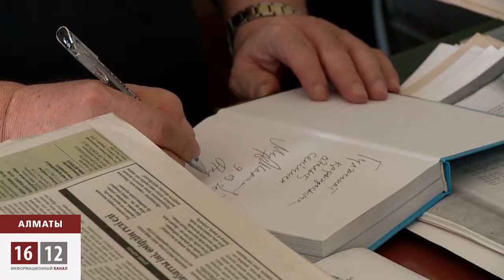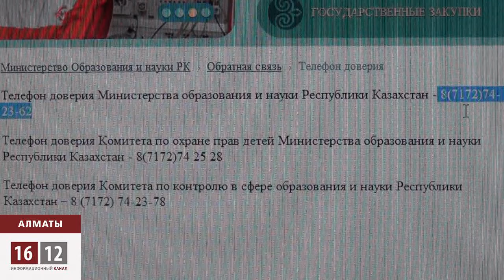Қазақ тілін оқыту сағаты қысқартылды / 1612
Жаңа оқу жылында орыс мектептері мен сыныптарында Қазақ тілін оқытудың сағаты қысқартылды. Министрліктің жаңа оқу бағдарламасы бойынша, былтыр аптасына бес рет оқытылған қазақ тілі пәні, биыл үш сағат ғана оқытылады. Есесіне, 12 жылдық оқу бағдарламасына сай ағылшын тілінің сағаты өсіп, бірінші сыныптан бастап оқытылмақшы.  Бұл жаңалықтан Алматы қаласы мектептеріндегі оқушылар мен ата- аналардың көбі хабарсыз. Естігендерінің дені Қазақ тілі сабағын қысқартуға қарсы.